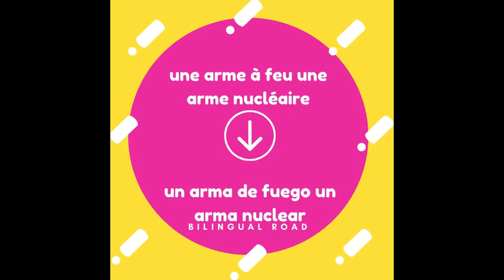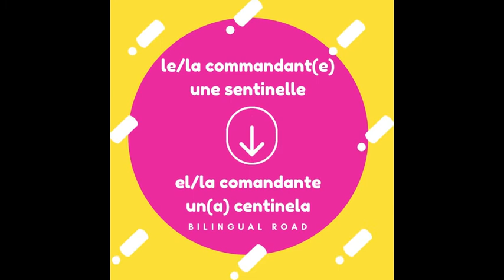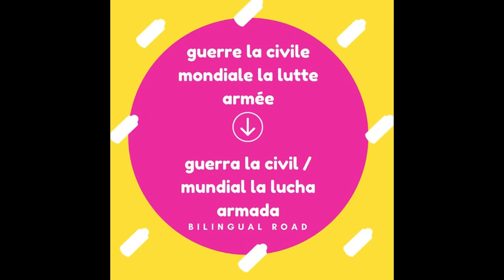LE VOCABULAIRE ESPAGNOL RAPIDE : LA GUERRE || apprendre le vocabulaire espagnol ⚠⚠💀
vocabulaire espagnol : la guerre 💀💀